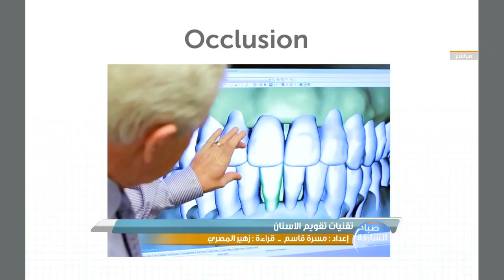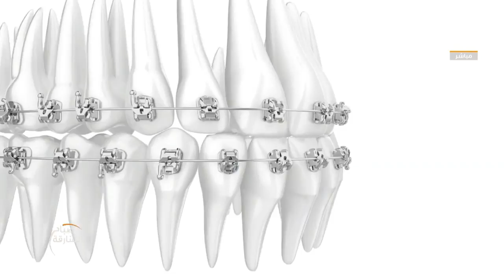صباح الشارقة: تقنيات تقويم الأسنان